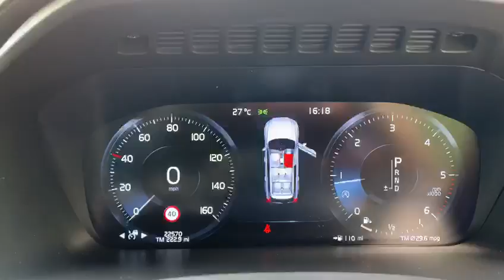VOLVO XC90 2.0 D5 POWERPULSE INSCRIPTION PRO AWD 5d 231 BHP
NATIONWIDE DELIVERY Available. Onyx Black Metallic with Full Black Nappa Leather Electric Seats, Heated Front Seats, Satellite Navigation, Adaptive Cruise Control, Rain Sensors, 7 Seat Comfort, Front and Rear Parking Sensors, Leather Multifunctioning Steering Wheel, 20 Inch Alloy Wheels, Front Fog Lights, Automatic LED Headlights, Daytime Running Lights, Dual Zone Climate Control Air Conditioning, Keyless Entry, Keyless Go, Electric Tailgate, DAB Radio, Bluetooth, Phone Prep, Electric Folding Wing Mirrors, Isofix Seats, Remote Central Locking, Alarm, Additional fees may apply, please note, not all cars are kept on site please call to make appointment and to avoid disappointment. pre delivery check, This vehicle will be sold with the benefit of A Optional 24 MONTH EXTENDED WARRANTY WITH MAIN DEALER LABOUR RATES, charged at an additional 999. Hpi Checked, Part Exchanges Welcome.